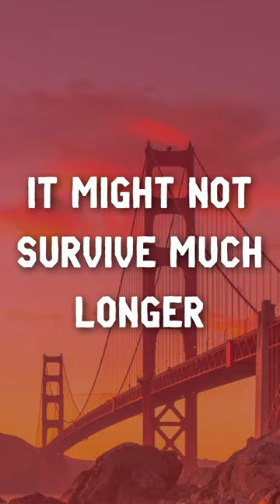Is This 💥Terrifying Prediction True? The Iconic Golden Gate Bridge on the Verge of Collapse! 😱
Brace yourself for this shocking exposé as we unravel the truth about the legendary Golden Gate Bridge and its precarious state. In this spine-chilling YouTube short, we delve deep into seismic risks and potential earthquake dangers that threaten the very foundation of this architectural marvel. Join us on a nerve-wracking journey to uncover the unsettling reality that could spell disaster for the beloved Golden Gate Bridge. Don't miss this eye-opening revelation!